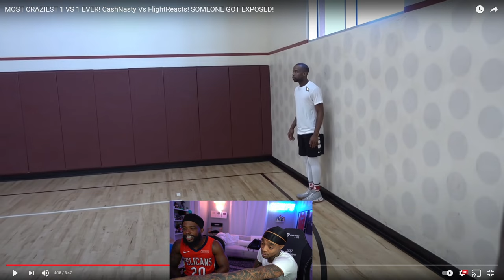Me & Flight React To Our First 1v1 Basketball Game!